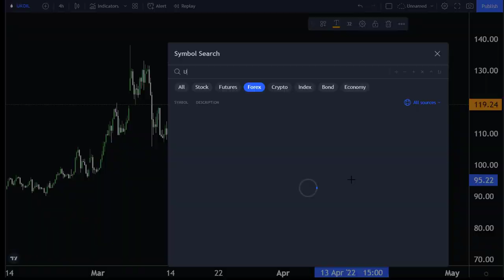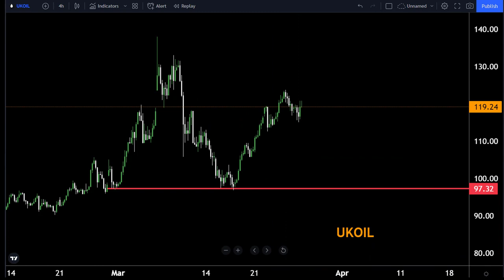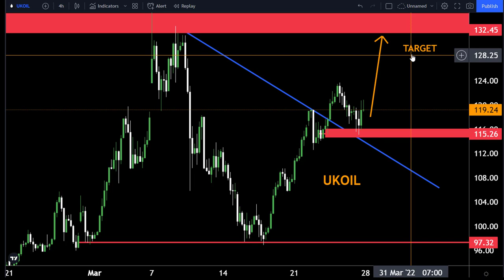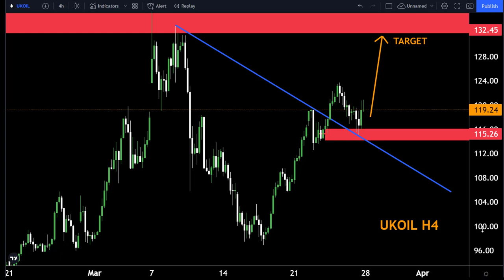UKOIL FORECAST H4 Technical Analysis 28MARCH 2022-My Strategy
Hello Traders
In This Video UKOIL Weekly Forex Forecast For 28 March 2022  By World of Forex

🟢This Video includes_  (UKOIL weekly market update)
🟢What is The Next Opportunity on UKOIL Market